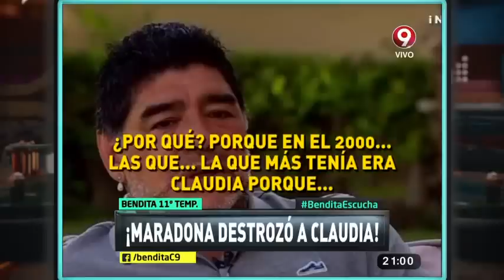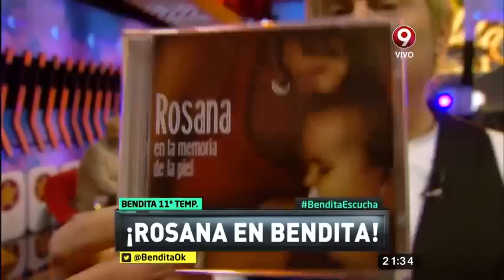Bendita: Programa del 27 de Octubre 2016